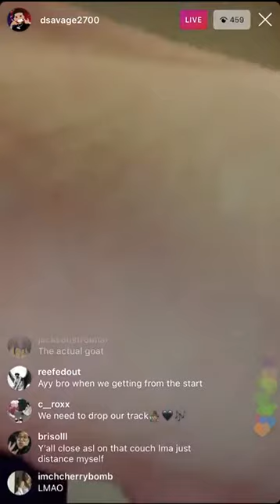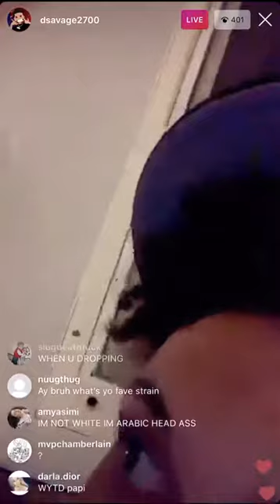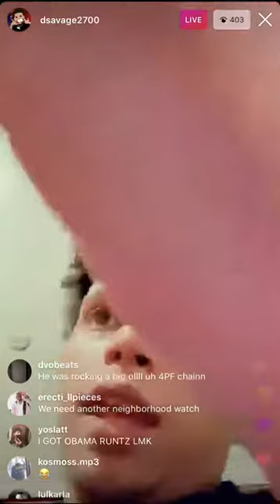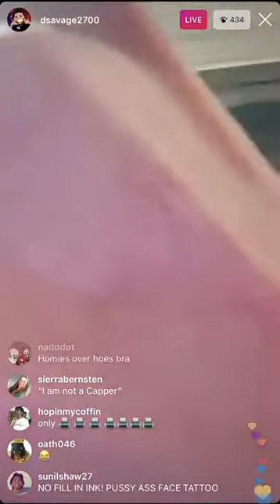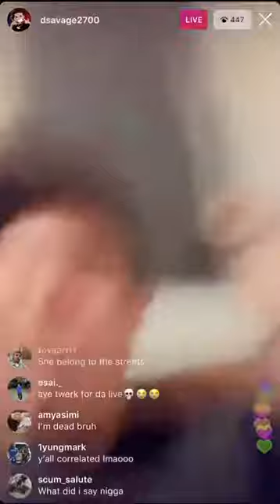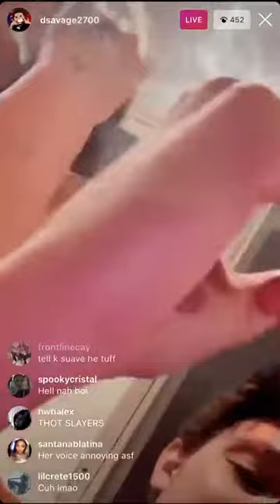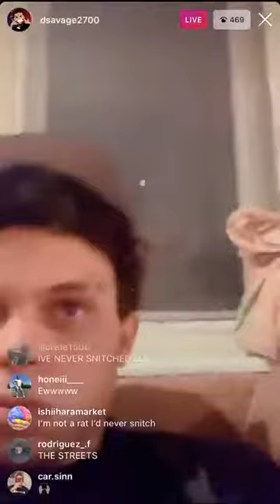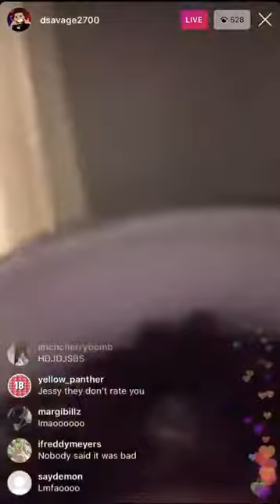Dsavage Ksuave and Jessy Taylor Turn up on Instagram live | May 22nd 2020